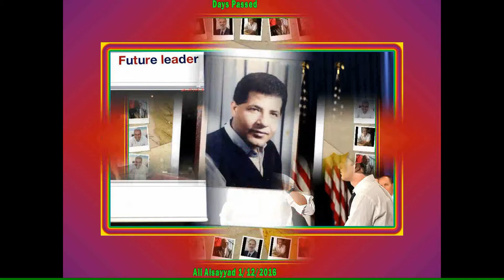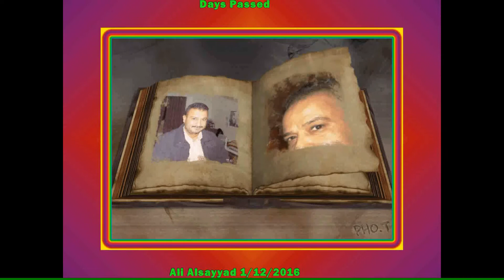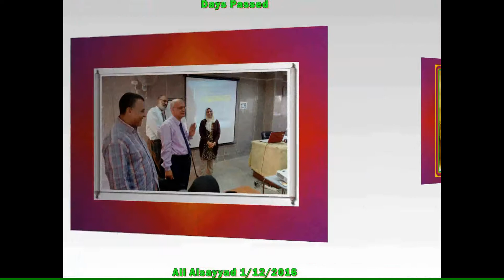Days Passed ***** خريجي تربية طنطا 1986 لغة انجليزية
What I like about photographs is that they capture a moment that’s gone forever, impossible to reproduce.